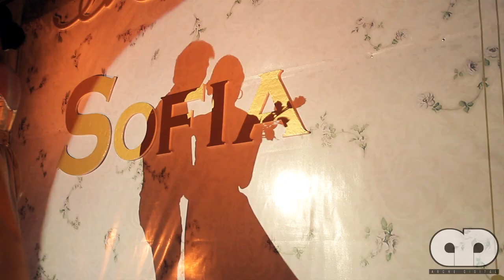Sofy Ku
Shoot and editted by: Miles Liza